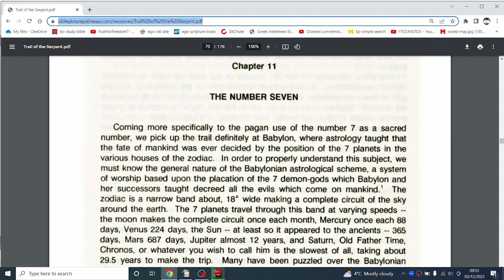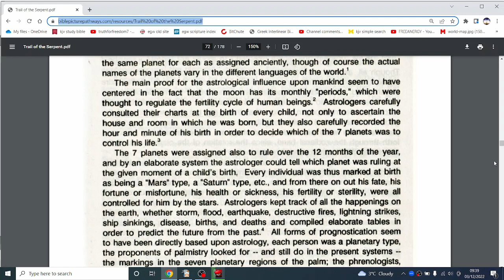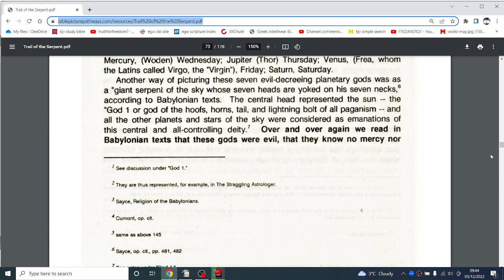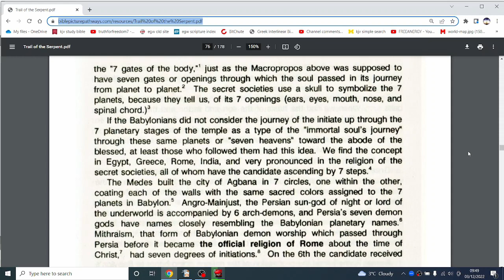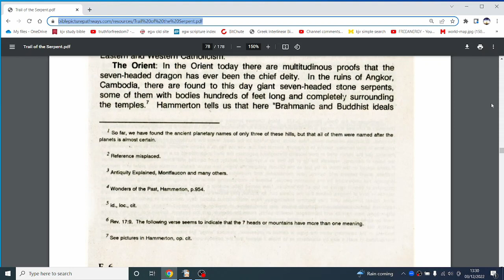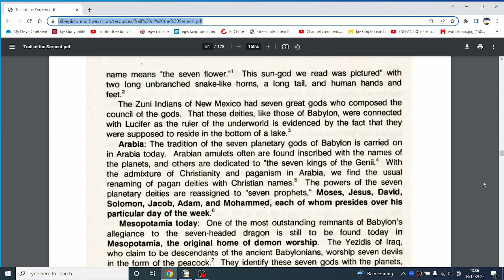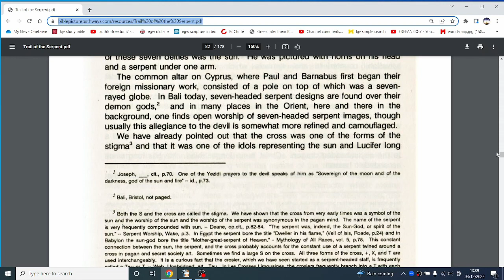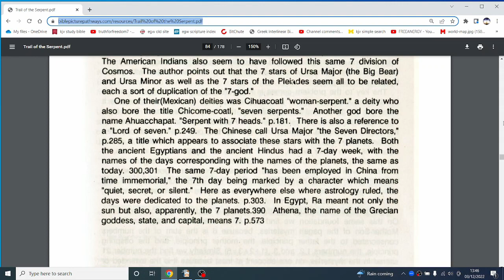Chapter 11 - The Trail Of The Serpent - Murl Vance - Audiobook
'Stars, Signs and 666. Astrological Mysteries Unveiled.'
Understand the true meaning behind Revelation's number of the beast as you listen to this fascinating book.